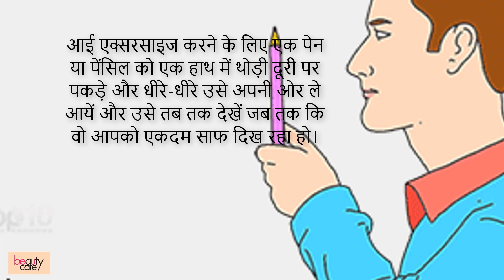3 Most Effective Exercises for Tired and Puffy Eyes (Do it for 2 minutes daily)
In this video you will some very easy and effective ways to soothe the eyes tiredness and puffiness under the eyes. You just have to do any of 3 exercises and some home remedies which will help to get rid of tired eyes. We all know the eyes can get tired due to many factors like using long time mobile phones or tv/computers which makes the eyes heavy and tired.